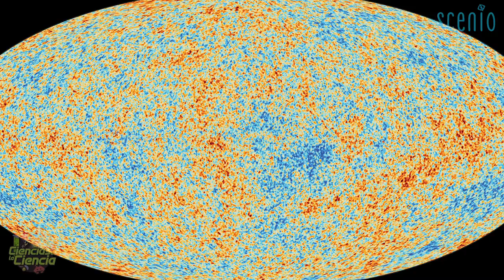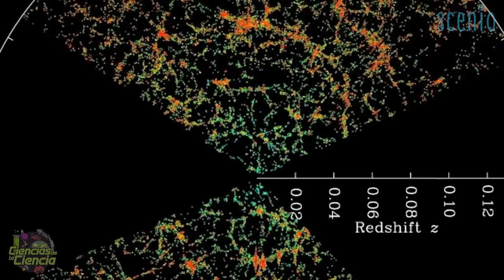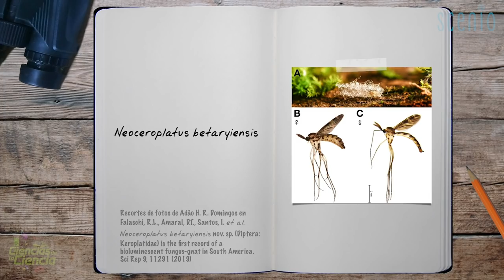Detectada la MAYOR EXPLOSIÓN NUCLEAR MASIVA en el ESPACIO | Noticias Científicas | SCENEWS 27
Hoy, en Ciencias de la Ciencia, como cada miércoles os damos las mejores noticias científicas de la semana.

- Santi García  (Raíz de Pi): El cerebro reconoce una canción conocida en 100-300 milisegundos

- Francesc Gascó (El Pakozoico): El asteroide que extinguió a los dinosaurios también volvió ácidos los océanos

- Amro Xpike (Xpikuos): La startup rusa Promobot fabrica androides "para casa o para trabajar" con el aspecto que el cliente elija y capaces de imitar la mayoría de las emociones

- Mario Sánchez (Sefifood): La comida que daña el planeta es la peor para la salud

- Elena Denia (Early Universe): La nueva misión que examinará millones de galaxias con una nitidez sin precedentes

- Alberto Parada (Aventuras Barbudas): Descubierto el primer insecto sudamericano que emite luz azul

𝓜𝓾𝓬𝓱𝓪𝓼 𝓰𝓻𝓪𝓬𝓲𝓪𝓼

𝓙𝓙 😘👌